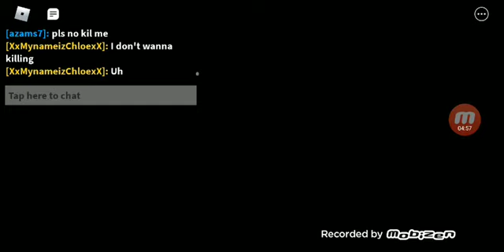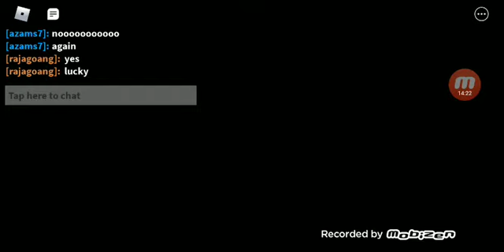Roblox Piggy book 2 chapter 2!